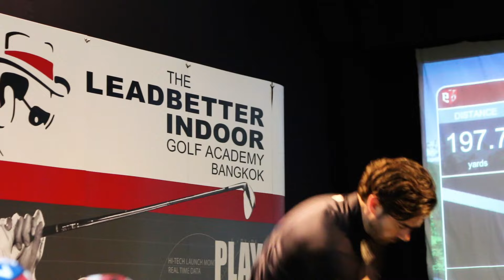NORTH VS SOUTH - 4 HOLE BETTERBALL MATCH - - Single Length Irons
NORTH Vs SOUTH - 4 HOLE - BETTERBALL

Rick Shiels & Peter Finch (TEAM NORTH) take on Seb on Golf & James Pickard (TEAM SOUTH) around The Shire London in 4 mini matches

►Follow James Pickard on Twitter/ Instagram @JimboJettGolf